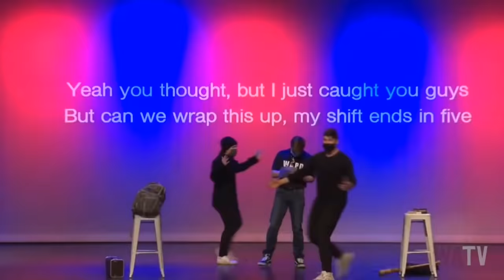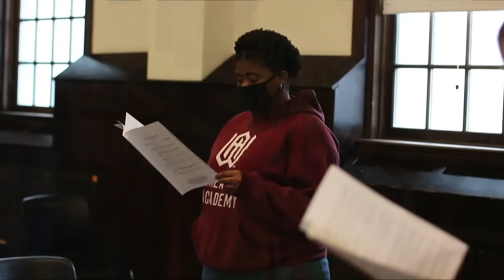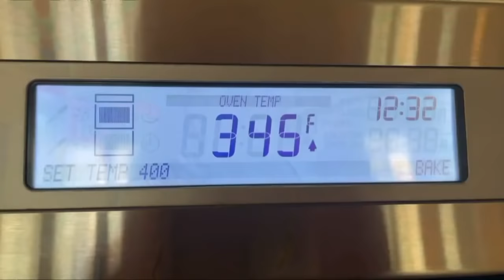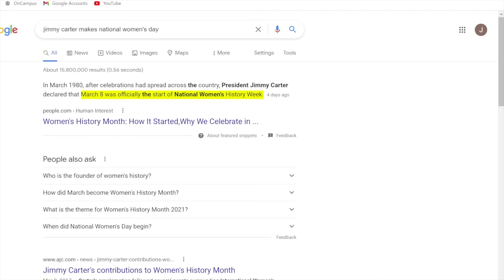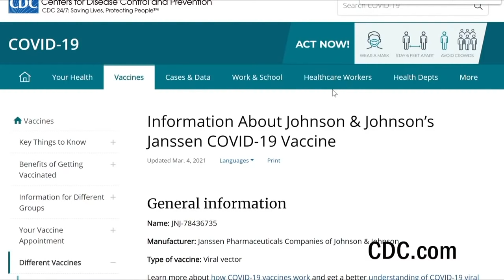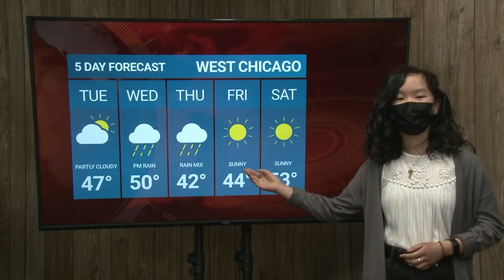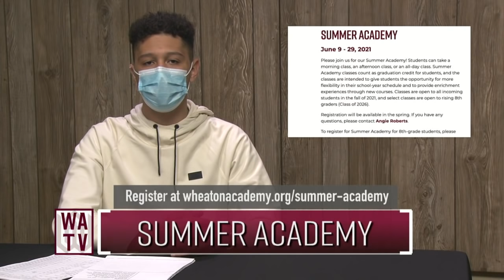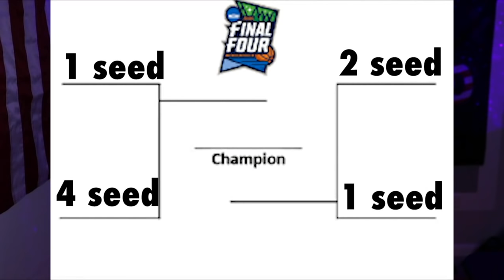WAtv Episode 30 - March 16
Stories include: Mr. WA, Kantorei, Cooking with Peter, Women's History Month, Vaccine Update, Can You Off-Campus That, March Madness Bracketology